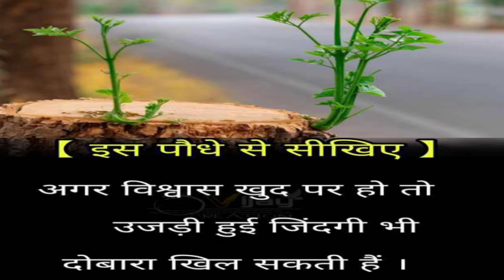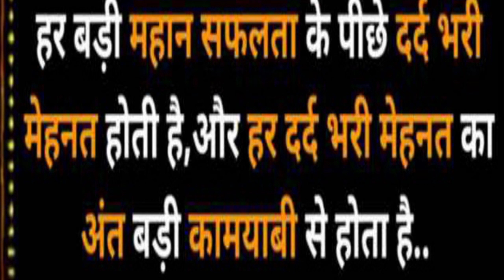खुद पर विश्वास कीजिए best powerful motivational video in Hindi inspirational by bobby neel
खुद पर विश्वास कीजिए
भरोसा खुद पर करना होगा

1. successful motivation video
2. inspirational video in hindi
3. inspirational video
4. best powerful motivational video in Hindi inspirational